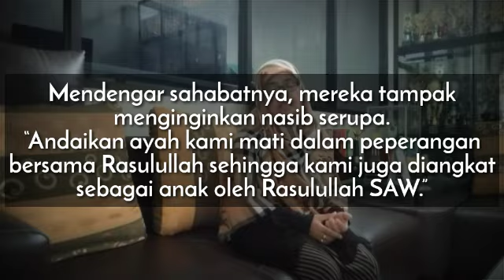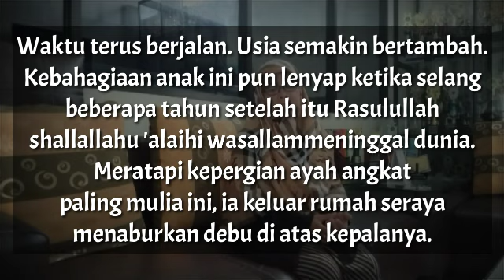KURMA - Ramadhan 26 | Rasulullah dan Seorang Yatim di Hari Fitri | ustz. Zubaidah S.Ag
✨ KURMA : Kultum Rutin Menjelang Berbuka merupakan program tausiyah dari MDIM Kindaung untuk membuka cakrawala keislaman dengan tema-tema harian yg aplikatif.

📻 Tayang setiap hari jam 18.00 WITA di YouTube MDIM TV ⏳Selama Bulan Ramadhan

Ramadhan 1442 Hijriyah:
Ramadhan is About Breaking Bad Habbits not Putting them Pause 🚫